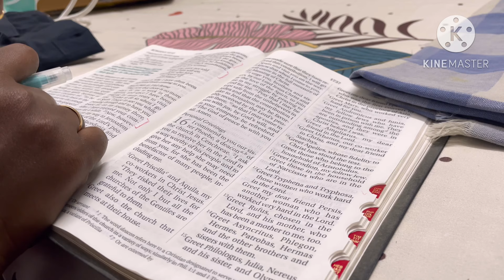🌼2 Days Work from office routine🌿Cooking- Recipes தமிழில்💫fast cooking✨ + worship song 🎵